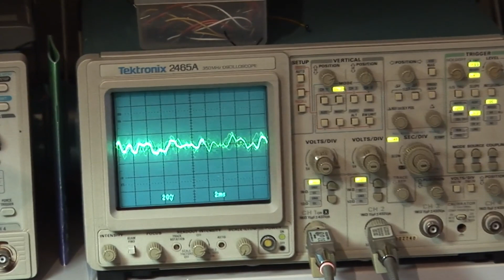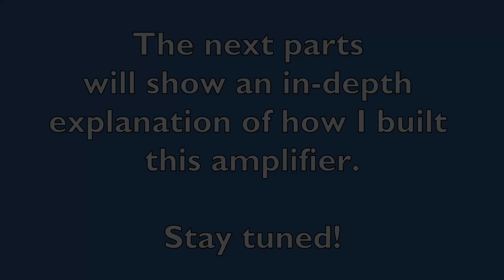ECL86 single tube amplifier design series trailer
This is the trailer for a series of very interesting videos, in which I will show you how I build a one-tube Amplifier using the ECL86 as the only active component. No extra tubes or solid-state components are needed.

Values of the used components :

Supply voltage = 250V
Rgt = 470k (1/4W)
Rkt = 1.5k (1/4W)
Rat = 100k (1/4W)
Rgp = 470k (1/4W)
Rkp = 180 (1/2W)
Rfb = 220k (1/4W)
Rg2p = 2.2k (2W)
Cfb (the capacitor connected to Rfb) = 22uF (300V)
Cgp = 100nF (300V)
Cgt = 100nF (300V)
Ckp = 470uF (25V)
Transformer: use a Transformer with an input impedance of about 5kOhms and an output Impedance that matches your loudspeaker.
Add one extra 22uF capacitor between the supply voltage and ground to stabilize the supply voltage.